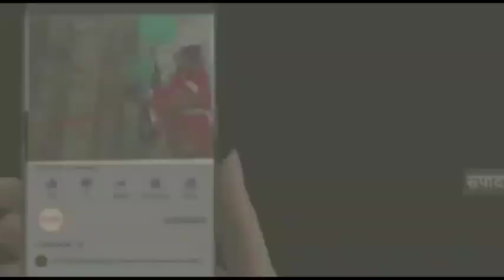हजरत इमाम हुसैन के शहादत की याद में मनाया गया मोहर्रम..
Mirzapur/अहरौरा हजरत इमाम हुसैन की शहादत को याद करते हुए मातमी धुन के साथ मनाया गया मोहर्रम का पर्व !
वही मातन के बीच देर रात्रि कर्बला में सुपुर्द ए खाक किए गए  ताजिए !
 Vo मोहर्रम की दसवीं तारीख यानी आशूरा के दिन हजरत इमाम हुसैन की शहादत हुई थी, उनकी शहादत की याद में ताजिए निकाले जाते हैं ! अहरौरा नगर में भी ताजियादारो द्वारा ताजिए को खूबसूरत तरिके से बनाया गया था ! ताजियों के साथ अखाड़े भी आगे आगे चल रहे थे, जुलूस मे शामिल अखाड़ों के ताजिएदारों ने अपने अपने कर्तव्य भी दिखाए ! वही सभी ताजिया तकिया चौक से उठकर अहरौरा नगर होते हुए बुढादेई पहुचे, जहाँ पर सभी ताजियो का मिलान हुआ, मिलान के बाद, कर्बला पहुंचकर ताजिये को ठंडे किये गये !
आप को बता दे की मोहर्रम गम और मातम का महीना होता है, इस्लामिक कैलेंडर के अनुसार इस्लाम धर्म का पहला महीना होता है ! इस्लाम धर्म के लोगों के लिए यह महीना बहुत ही अहम होता है, इसी महीने में हजरत इमाम हुसैन की शहादत हुई थी, हजरत इमाम हुसैन इस्लाम धर्म के छोटे नवासे थे, उनकी शहादत की याद में लोग मातम के तौर पर मनाते हैं !
वही सुरक्षा की बात करे तो जुलूस के साथ पुलिस फोर्स मौजूद रही !